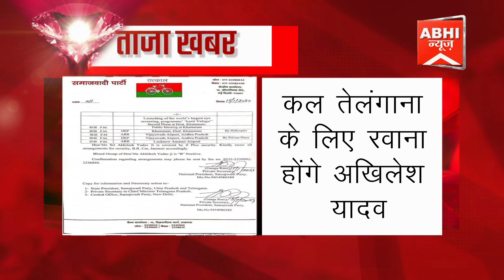सपा के राष्ट्रीय अध्यक्ष अखिलेश यादव का दो दिवसीय तेलंगाना प्रदेश का दौरा